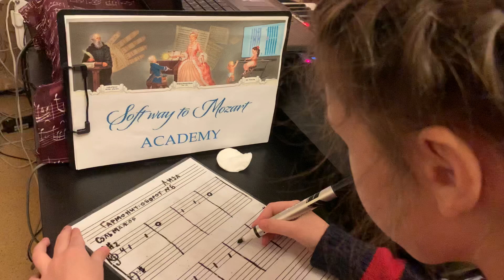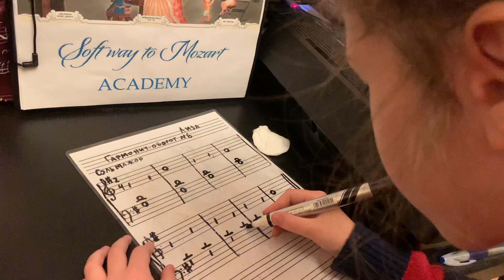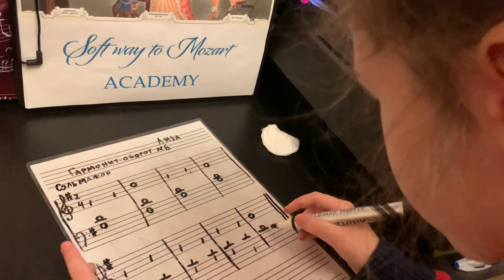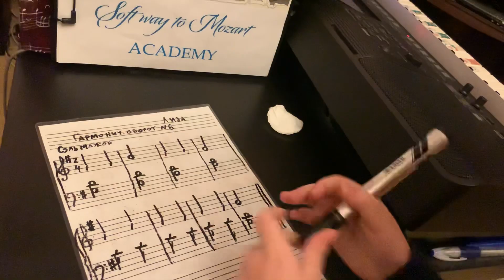Liza. 6-й гармонический оборот. Запись нотами наизусть в Соль мажоре.